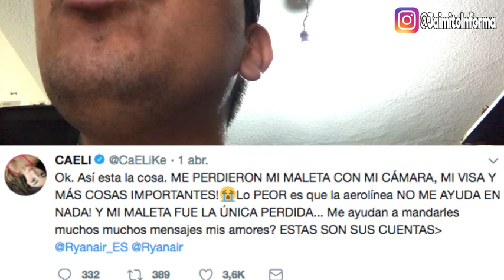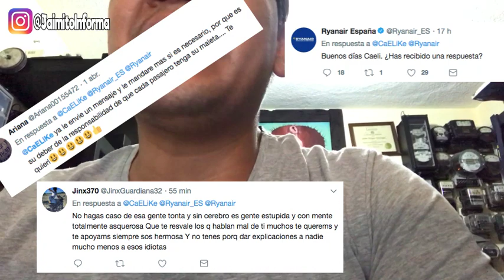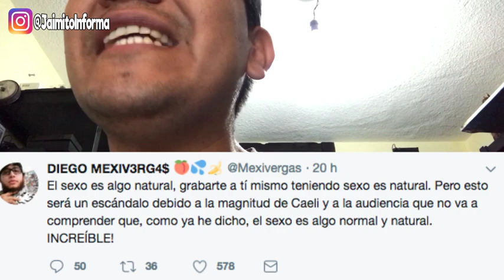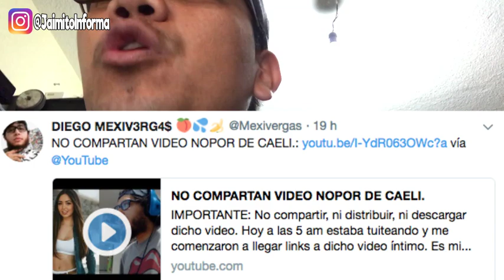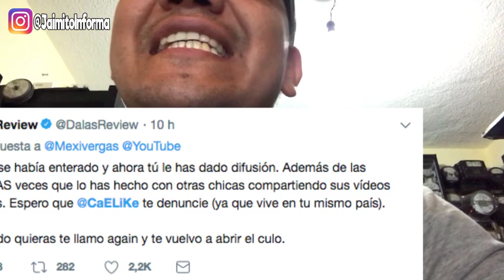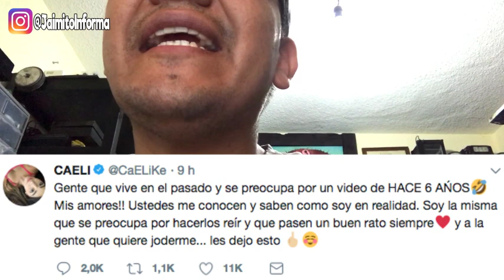La VERDAD detrás del VIDEO NOPOR de CAELI Youtuber Mexicana | Quien Filtró el video | CAELIKE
√ Google Plus: goo.gl/haiTQ4

Tus comentarios son muy importantes para nosotros, nos ayudan a crecer y así seguir generando mejor contenido para tu entretenimiento, así que no olvides apoyarnos con tu LIKE | Compartiendo el Video en tus Redes sociales | Suscribiéndote | Comentando.